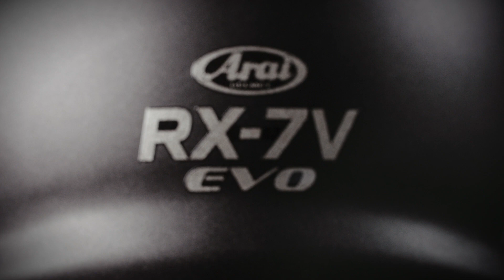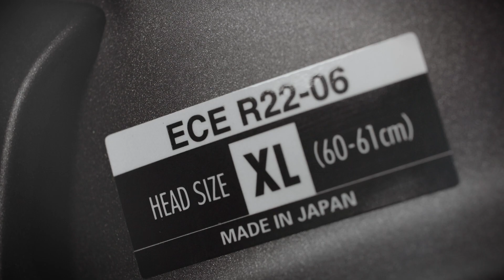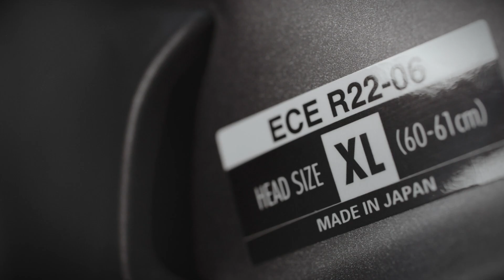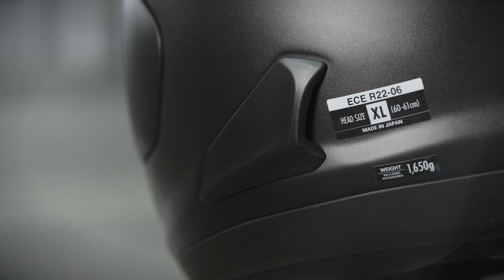Fitur Baru Pada New Arai RX-7V EVO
Spesifikasi & Fitur :
- PB SNC² Shell
- Diffuser Type 12
- Eco Pure Liner
- VAS V MV Shield